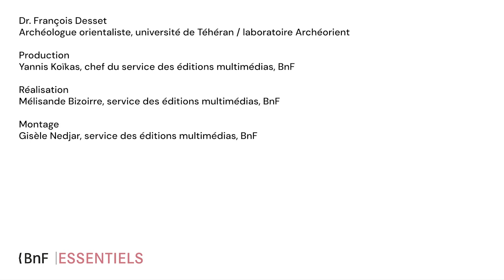Elamite ou hatamtite ? | Décrypter l'élamite (3/12)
Doit-on encore utiliser le terme « élamite » ? François Desset, qui vient de participer au déchiffrement de l’écriture élamite linéaire, explique pourquoi il lui préfère le terme de « hatamtite ». Une dénomination qui, sous des dehors érudits, questionne le regard porté sur l’histoire de l’Iran et met en évidence une domination culturelle née dans la plus haute Antiquité.